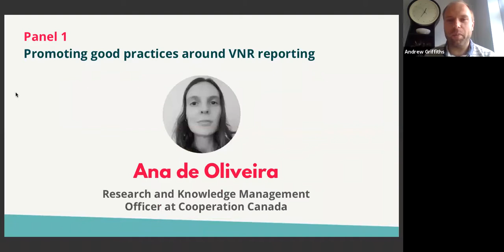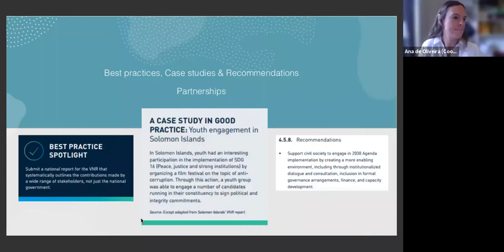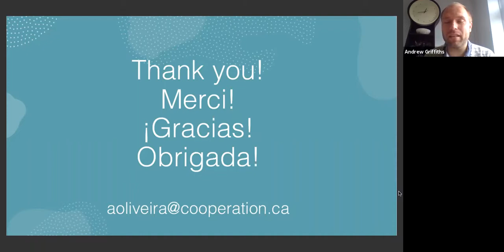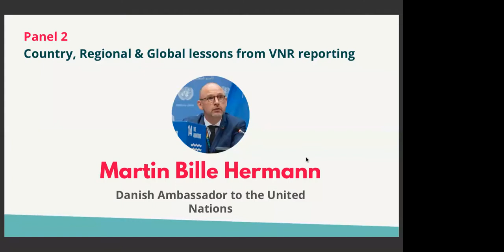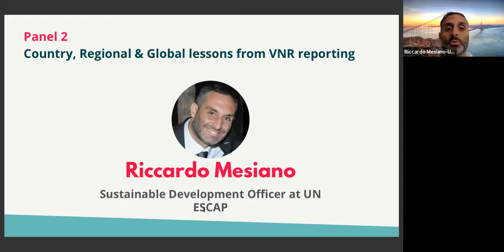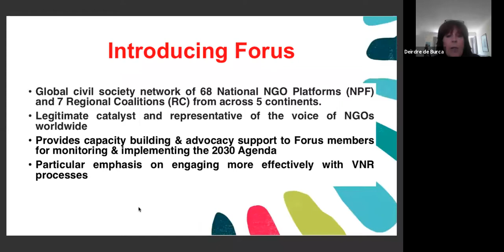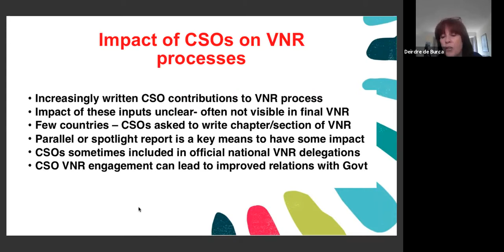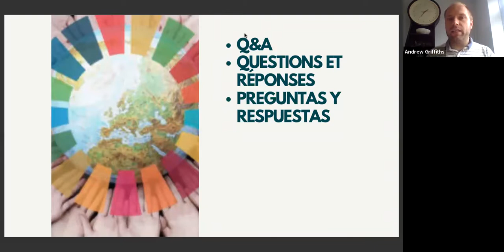HLPF 2021 - Identifying Best VNRs Practices and Progressing Effective SDGs Implementation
This side event focused on the growing body of work related to VNR review, analysis and identification of best practices carried out by various stakeholders, including civil society, UN agencies, governments and other actors.

Led by Forus, A4SD, ActionAid, Arab NGO Network for Development, Bond, CEPEI, Cooperation Canada, CSO Partnership for Development Effectiveness, Global Focus, IISD, Save the Children, Sightsavers and World Vision International.